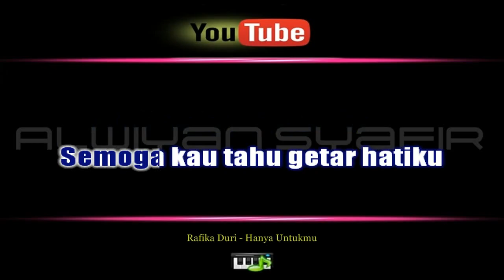Karaoke Rafika Duri - Hanya Untukmu